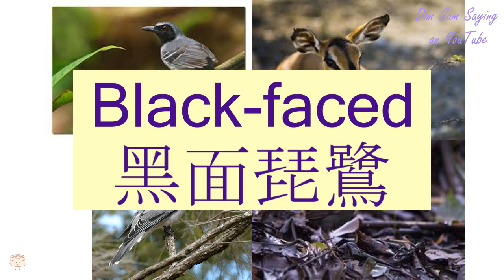"BLACK-FACED" in Cantonese (黑面琵鷺) - Flashcard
"BLACK-FACED" in Cantonese (黑面琵鷺) - Flashcard. Additional information about the word: Black-faced Spoonbill.